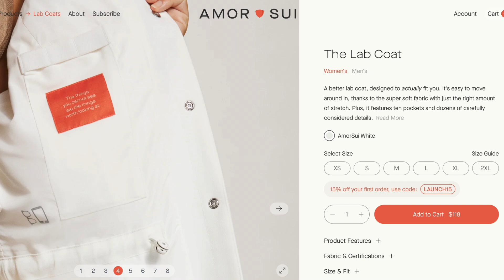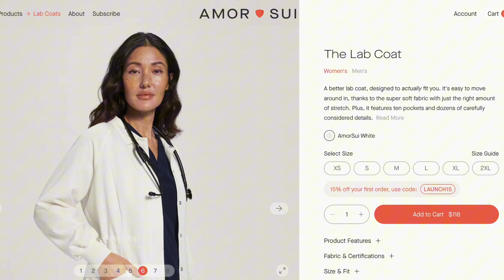Reusable PPE? It's Happening Now: Podcast With AmorSui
In this episode of the Green New Perspective podcast, we're focusing on medical waste—a major contributor to environmental pollution.

Joining us is Beau Wangtrakuldee, the co-founder and CEO of AmorSui, a New York-based climate tech company that's revolutionizing the healthcare industry. Beau's journey, from a PhD scientist to a sustainability advocate, began after a chemical spill incident revealed the inadequacies of existing personal protective equipment (PPE).

We'll hear how AmorSui's innovative circular solutions for medical supplies and PPE are not only improving safety and quality but also making the healthcare industry more sustainable.

Guest:
Beau Wangtrakuldee, Ph.D., Founder & CEO at AmorSui

🕑 Chapters:
➜ 0:00 - Intro
➜ 0:58 - Meet AmorSui
➜ 2:20 - Innovation in PPE
➜ 3:52 - Differentiation In The Market
➜ 7:20 - User Feedback
➜ 8:43 - Challenges Starting a Business
➜ 10:55 - Healthcare Waste
➜ 13:54 - Partnerships

🌍 Cleantech podcast created by New Perspective Marketing

💚 GNP Team:
Host & Co-Producer: Dunja Jovanovic
Executive Producer: Marko Bodiroza
Creator: Nathan Harris